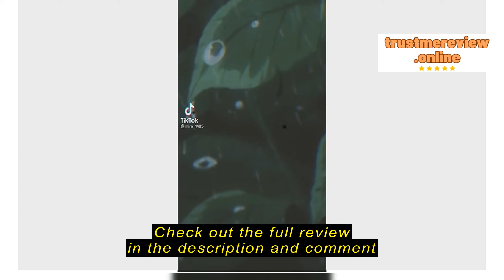Review Jack Lee fashion Faucet Filter Splash-proof Shower Tap Water Filter Kitchen Water Purifier S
Jack Lee fashion

Jack Lee fashion Faucet Filter Splash-proof Shower Tap Water Filter Kitchen Water Purifier Sprinkler Filter Water